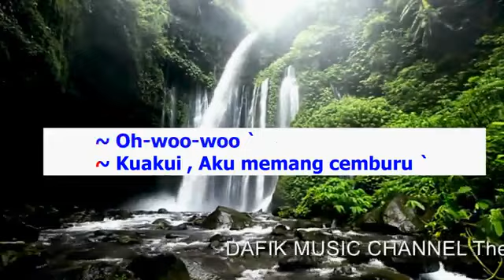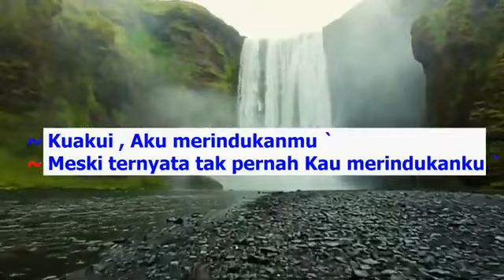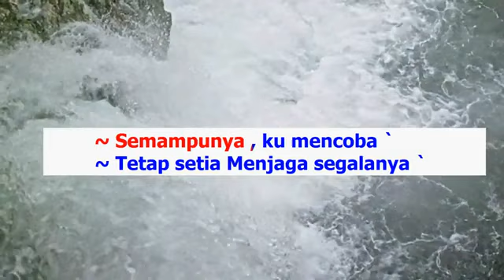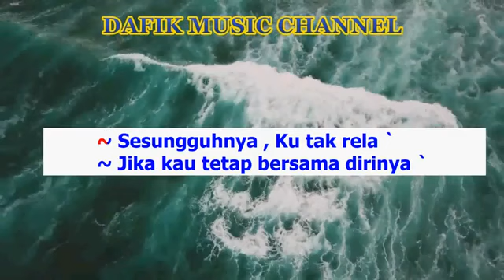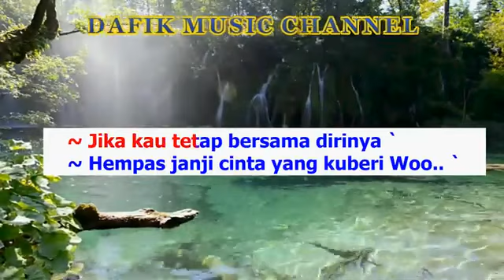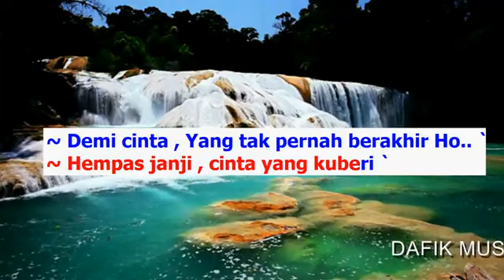Kejujuran Hati (Karaoke) kerispatih Nada Wanita/ Cewek /Female key C